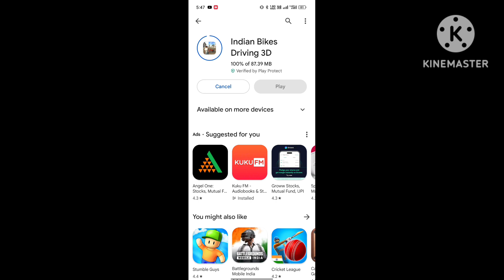50Cr💸 Ki Rolls-Royce🚙 In Indian Bikes°Driving 3D🥰 UP Ka Bodybuilder🏋️ Fully Funny😅 Story Video🤩 #1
Indian Bikes Driving 3D UP Ka Bodybuilder In Game

Indian IBD3D Game Best Video

Indian Bikes Driving 3D Fully Funny video New  Car Rolls Royce Thar Fortuner Legender Scorpio

Best Open World Game Indian Bikes Driving 3D Up Gamer

50Cr💸 Ki Rolls-Royce🚙 In Indian Bikes°Driving 3D🥰 UP Ka Bodybuilder🏋️ Fully Funny😅 Story Video🤩 #1